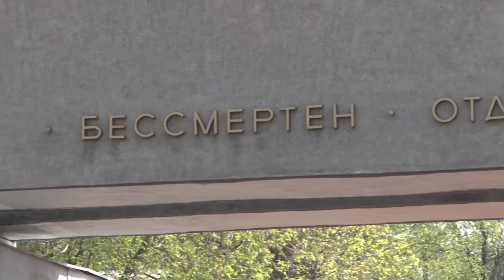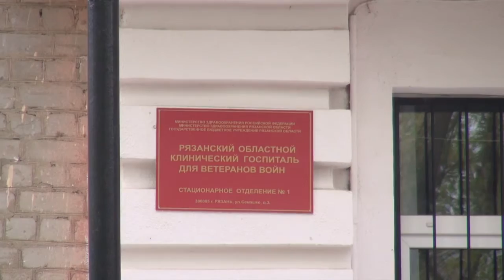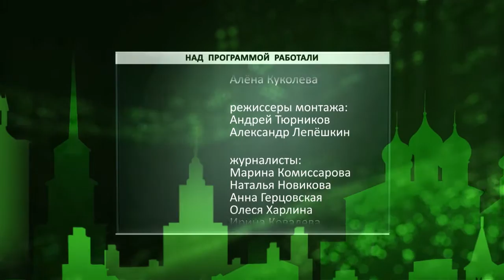День города - новости Рязани 06.05.16